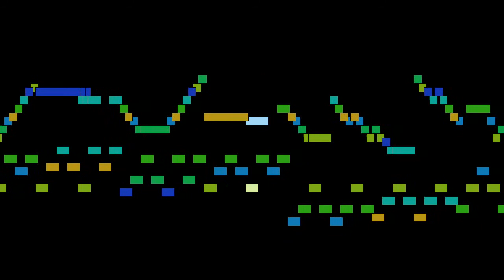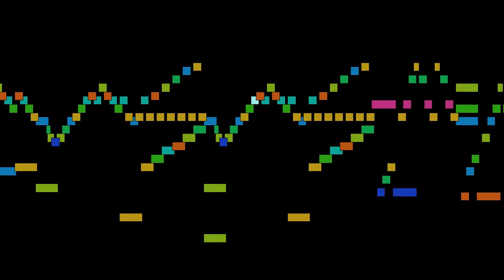Johann Christian Bach - Mvt. 1, Allegro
Mvt. 1, Allegro, from Piano Sonata No. 3 in G major, Op. 5 No. 3, by Johann Christian Bach, with animated score.

FAQ:

Q: Who is Johann Christian Bach?
A: A composer of the Classical era, the eleventh and youngest son of Johann Sebastian Bach.